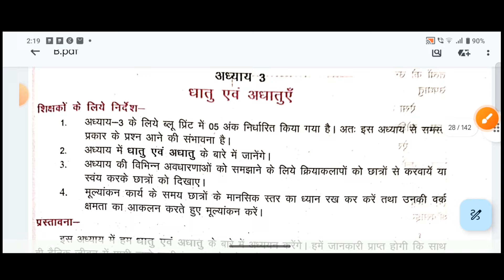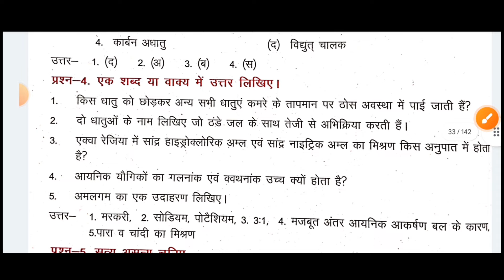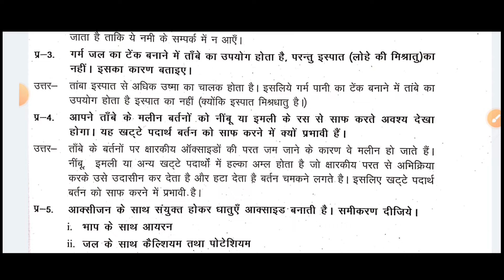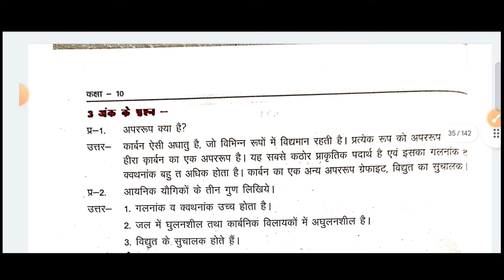October 26, 2024